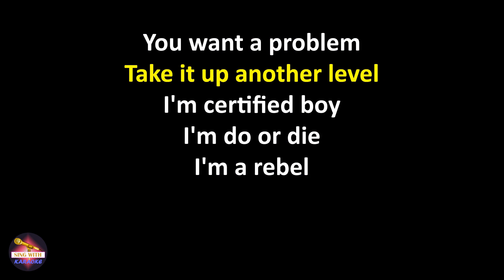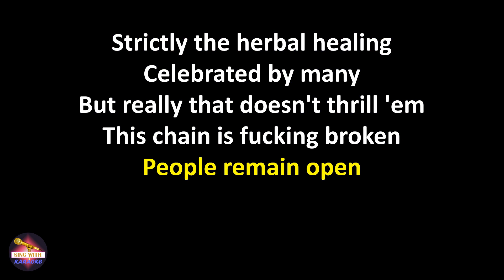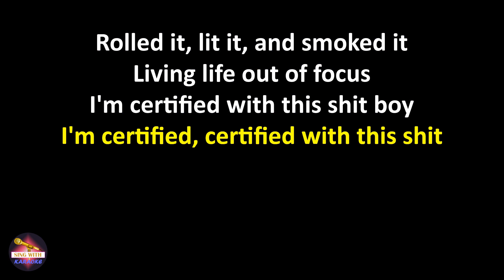Cypress Hill feat. Demrick - Certified (feat. Demrick) (Lyrics Version)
Lyrics Certified (feat. Demrick),
Certified (feat. Demrick) lyrics,
Karaoke Certified (feat. Demrick),
Certified (feat. Demrick) karaoke,
Cypress Hill feat. Demrick Certified (feat. Demrick),
Certified (feat. Demrick) Cypress Hill feat. Demrick,
Cypress Hill feat. Demrick Certified (feat. Demrick) lyrics,
Certified (feat. Demrick) Cypress Hill feat. Demrick lyrics

Lyrics:
Yeah, yeah
For years I′ve been devoting
Grew it, bagged it, and sold it
Rolled it, lit it, and smoked it
Living life out of focus
I'm certified with this shit boy
I′m certified, certified with this shit
I've been living in the moment
Rocking shows and recordin'
My bags and my guns′ always loaded
Yeah, you know this

I started out with a vision
Turned it into my mission
Sick of busting boxes
Washing dishes
Ma′s bitching
I made some demos with my niggas out the ghetto
Got signed to the weddo
Now it's pedal to the metal
From that crack rock era
They were smoking on them pebbles
While I was picking nugs off the tree
Like rose petals
You want a problem
Take it up another level
I′m certified boy
I'm do or die
I′m a rebel

I tipped the scale
We have no limits
Pushin' it every minute
Like there's no tomorrow
And if you follow the finish
Together we could win it
Killing it as we will it
If a leaf is what you need
Not a problem I will fulfill it
A mission with the feelin′
Elevated the millions
Still continue building
And yesterday was the vision
Listen no superstition
California condition
And took this life
You slippin′
Be careful for what you wishin'

You know this lame that′s unforgiven
Men, women, and children
Hands up to the ceiling
Like facing up with the villain
But we never harm civilian
Strictly the herbal healing
Celebrated by many
But really that doesn't thrill ′em
This chain is fucking broken
People remain open
They fight the fucking system
Resistance is now in motion
On the gas, we never coasting
Not tripping by emotion
Everything calculated
Bear witness to the explosion